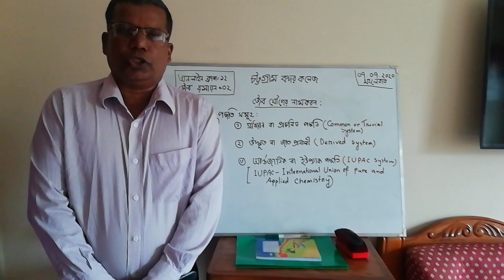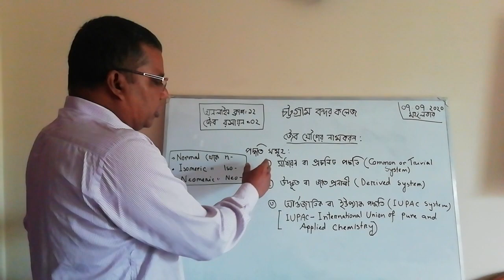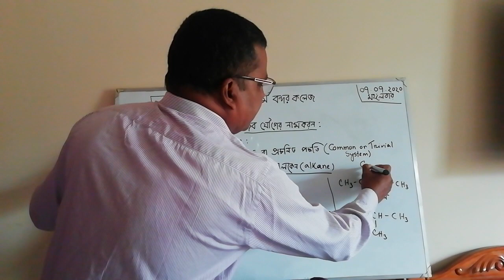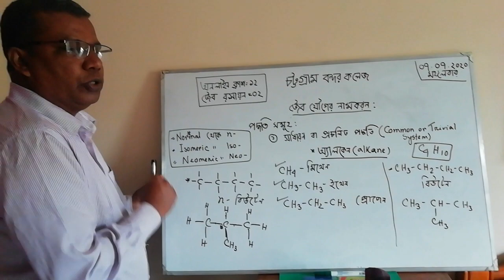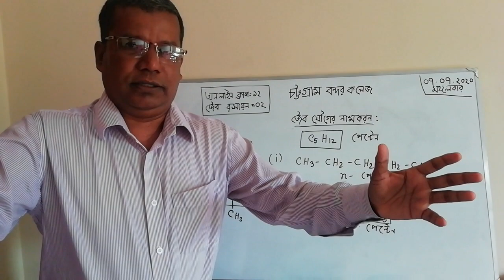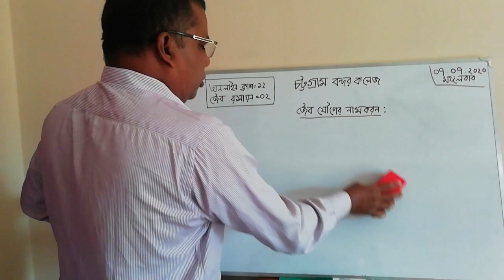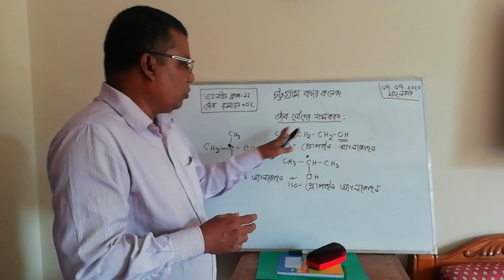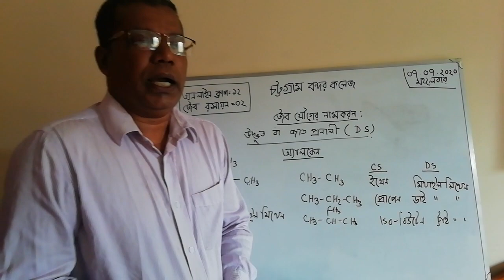চট্টগ্রাম বন্দর কলেজ অনলাইন ক্লাস ১২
জৈব রসায়ন.     ০২